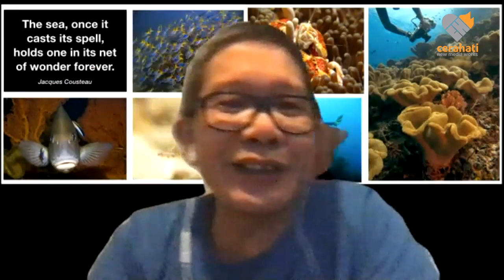Apocalypse Zoom eps. 2 - Beriklan di era pandemi, bagaimana caranya?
Deskripsi:

Di episode 2 kali ini Cerahati mengundang teman-teman praktisi periklanan untuk berdiskusi bersama, mencari jawaban akan tantangan yang dihadapi dunia periklanan di masa pandemi ini. Bersama Elwin Mok (Managing Creative Director Celsius Creative Lab), Shafiq Muljanto (H3 Indonesia), Ferly Novriadi (Bujuk Rayu) dan Pancaputera (creative consultant), bersama menggali bukan hanya soal peluang bisnis di masa sulit, tapi juga apa yang insan kreatif bisa lakukan secara sosial di era pandemi.